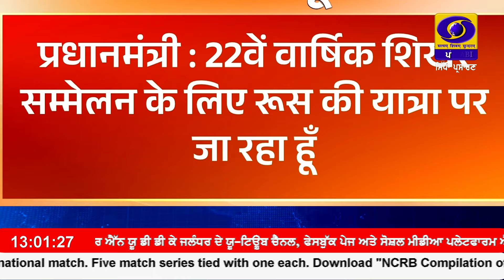1:00 PM || RNU_JALANDHAR || July 8, 2024